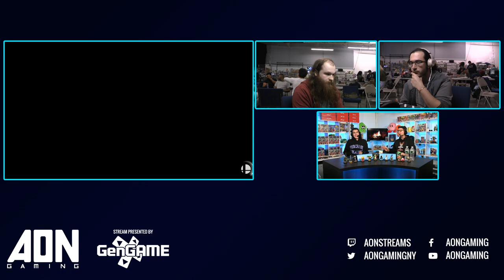AON Ultimate #055 - Losers Semifinal - Mr. Mojo Risin' vs Stocktaker69 - Smash Ultimate